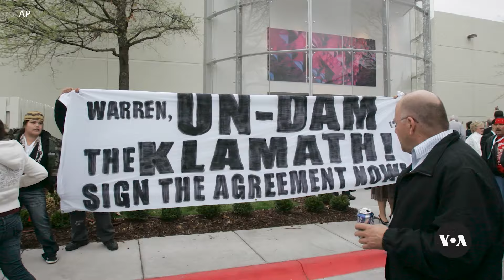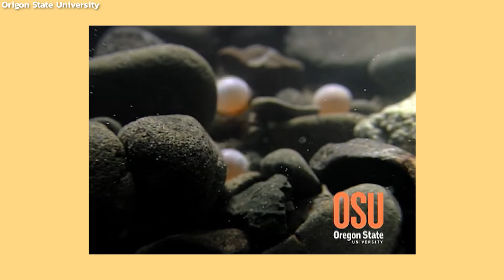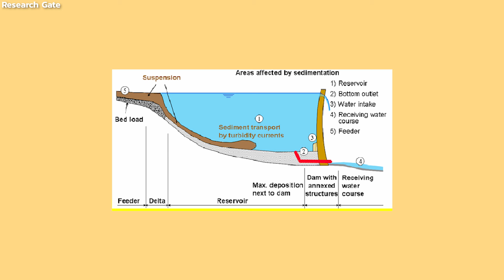ประเทศสหรัฐอเมริกาได้ทำการรื้อถอนเขื่อนกั้นน้ำเพื่อปลาแซลมอน [ENG-CC]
Company Background